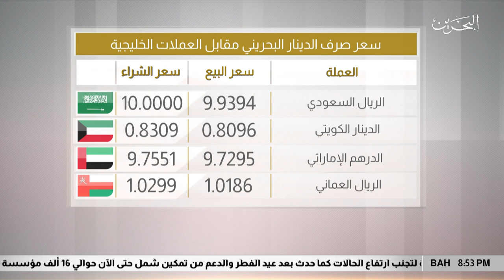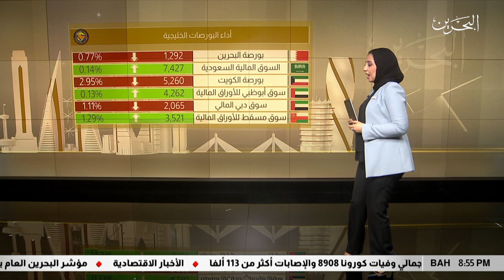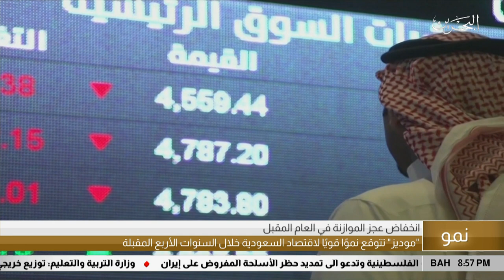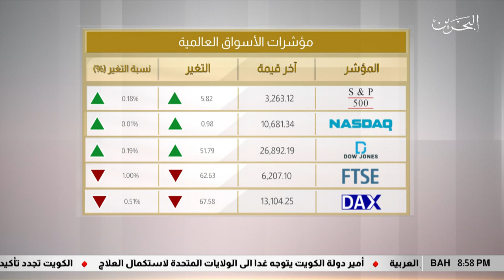البحرين مركز الأخبار : النشرة الإقتصادية 22-07-2020